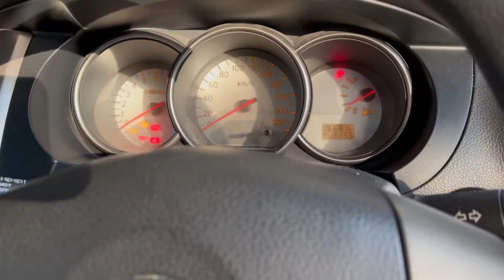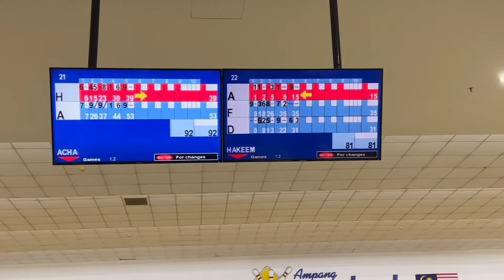Janji Staycation Part 1 Vlog #2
First video in Janji's Journey. Happy watching!